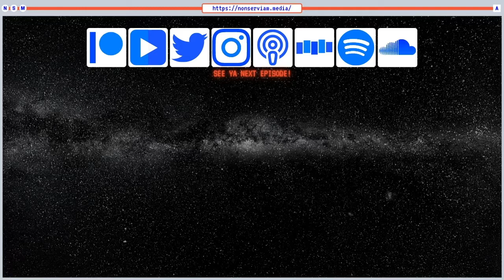All Power To The Imagination #8 | with special guest C. Derick Varn *NOT ON CHAPO TRAP HOUSE*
Marxist, teacher, and professional podcast guest, C. Derick Varn comes on the show to have a sprawling conversation about various societies, 21st century politics, the history of American political movements, the impact of technology on the politics and culture, the legacy of the Cold War, emergent dynamics, philosophy of science, string theory, anthropology, New Atheism, free will and more.

--- Show Notes ---

-Helen Viola Jackson, last known Civil War widow, dead at 101,Elizabeth Elizalde
-The End of History, Francis Fukuyama
Humans, not climate, have rapidly driven rising mammal extinction rate, Science Daily

All Power To The Imagination written and produced by frankmiroslav